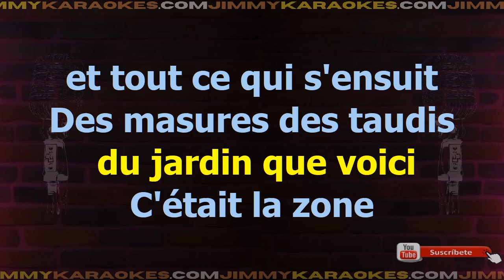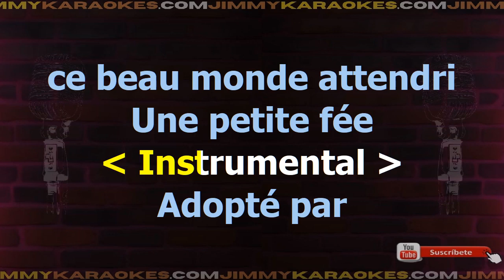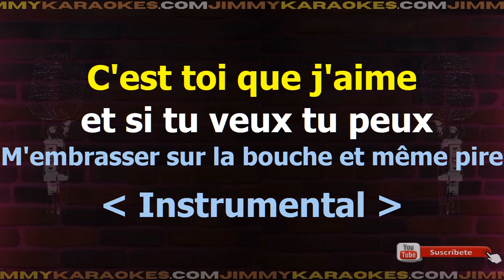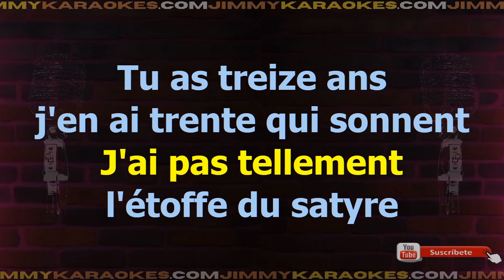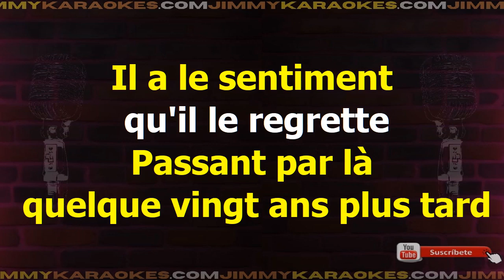Georges Brassens La princesse et le croque notes Karaoke